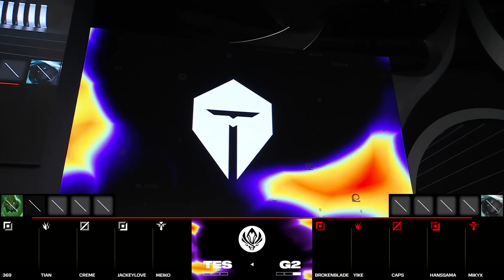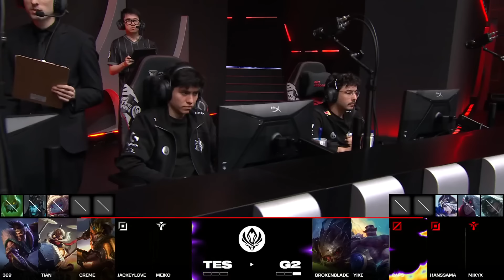TES vs. G2 | MSI 2024 | Top Esports vs. G2 Esports | GAME 2